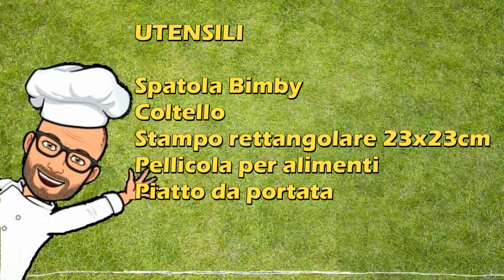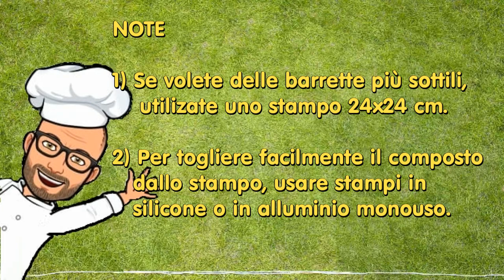Barretta di cioccolato tipo Ciocorì ® di Pic Bimby Tm6 Tm5 Tm31 Tm21 Thermomix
La barretta di cioccolato tipo Ciocorì ® è una barretta di cioccolato al latte e riso soffiato, simile al famoso Ciocorì in vendita nei supermercati.
E' semplice e abbastanza veloce da preparare, Non contiene nè glutine nè uova quindi è un dolcetto adatto sia per i celiaci che per chi è allergico alle uova.
La ricetta che vi propongo è una ricetta personale di Pic per il Bimby Tm6 Tm5 Tm31 Tm21 Thermomix.